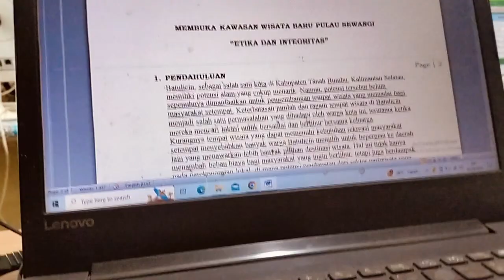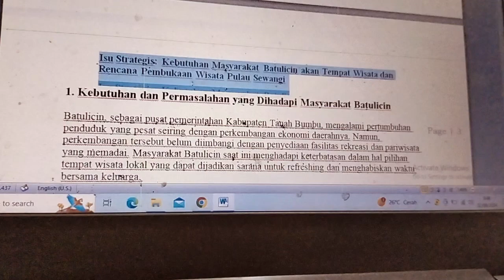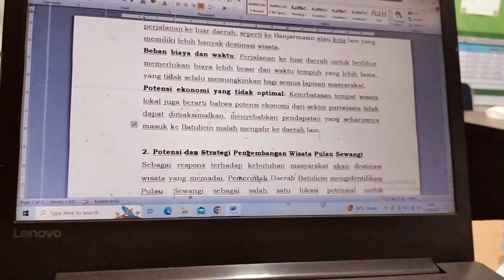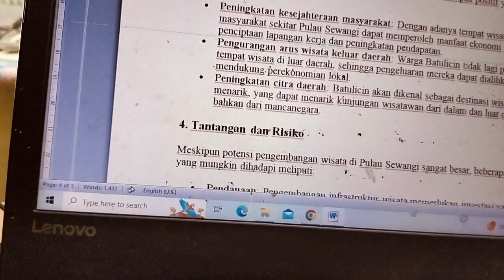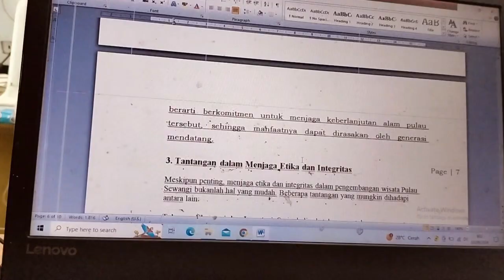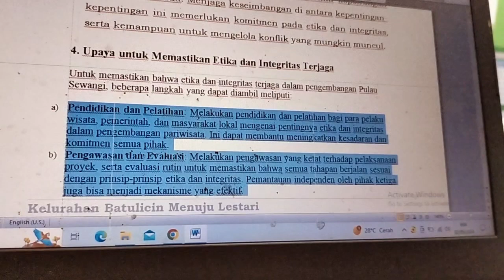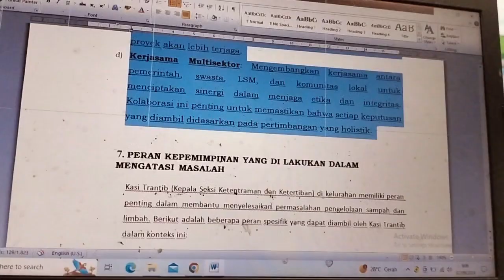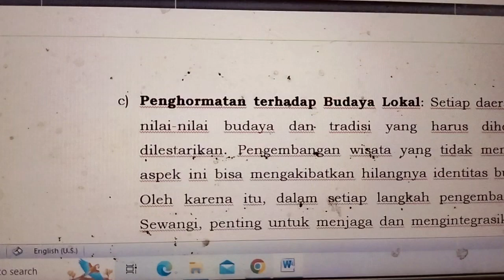KERJA PAGI, MENYELESAIKAN PEMBUATAN MAKALAH PENGEMBANGAN WISATA PULAU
Kerja pagi menyelesaikan pekerjaan makalah pengembangan pulau menjadi tempat wisata alam yang alami